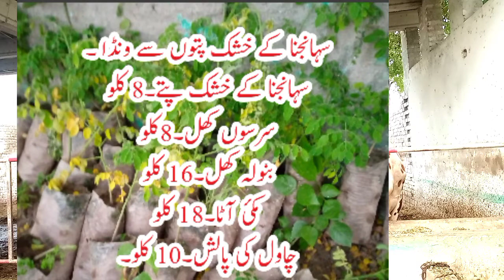sohanjna .moringa k faidy.how to make vanda .janvaron k le sohanjna k Patton se behtreen vnda bnyn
sohanjna ke fayde benefit of moringa sohanjana se janvaron ke liye Vanda bnana
how to make vanda for your animals. ab dairy farmer sasta aur behtarin vanda apne ghar par bana sakte hain . milk and meat ke janwar ke liye behtarin vanda. cows and buffalo vachron katron goats k le behtreen ghaza.